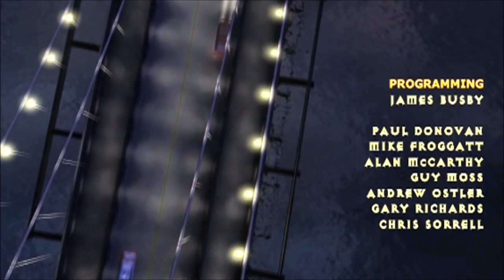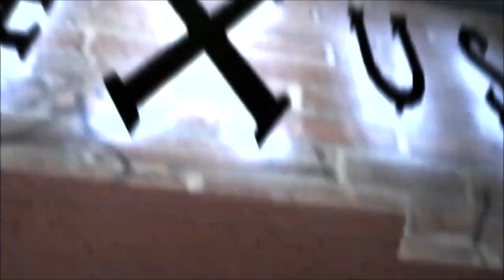Edgy PS2 action straight from the 2000s! - Primal